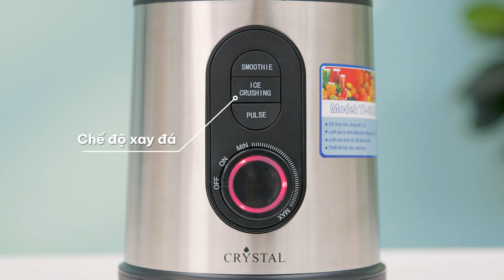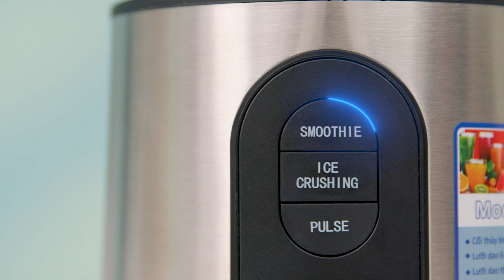Máy xay sinh tố đa năng Crystal TB-6810A 1.390.000₫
Có đến 3 cối xay, hỗ trợ bạn xay sinh tố, xay hạt, xay thịt linh hoạt, chuẩn bị đồ uống, món ngon cho gia đình thuận tiện, phong phú
Máy xay sinh tố Crystal TB-6810A - Có đến 3 cối xay

Dung tích cối xay sinh tố đến 1.5 lít, xay được nhiều nguyên liệu cùng lúc
Chất liệu cối xay lớn bằng thủy tinh, trong suốt dễ quan sát quá trình xay thực phẩm bên trong, gọn nhẹ, dễ dàng vệ sinh.

Máy xay sinh tố Crystal TB-6810A - Dung tích cối xay sinh tố đến 1.5 lít

Cối xay sinh tố di động bằng nhựa Tritan dung tích 0.6 lít đi kèm nắp đậy cho bạn xay và chứa sinh tố dễ dàng
Thiết kế dạng bình nước có thể mang theo bên mình khi đi chơi, đi học hoặc cắm trại cực thuận tiện.

Máy xay sinh tố Crystal TB-6810A - Cối xay sinh tố di động dung tích 0.6 lít

Cối xay hạt nhỏ gọn, xay được các loại đậu, hạt, ớt, tỏi và nhiều gia vị khác
Máy xay sinh tố Crystal TB-6810A - Cối xay hạt cực gọn với dung tích 30g

Đi kèm 1 cốc đong dung tích 40 ml cho bạn dễ dàng thêm nguyên liệu khi đang xay
Máy xay sinh tố Crystal TB-6810A - Đi kèm 1 cốc đong dung tích 40 ml

Hoạt động mạnh mẽ với công suất lên tới 1000W, máy xay sinh tố có lưỡi dao 6 cánh bằng inox 304 sắc bén
Bền bỉ, xay nhuyễn thực phẩm nhanh chóng.

Máy xay sinh tố Crystal TB-6810A - Hoạt động mạnh mẽ với công suất lên tới 1000W

Máy xay sinh tố Crystal thiết kế sang trọng, màu inox đẹp mắt, kiểu để bàn dễ bố trí ở nhiều nơi trong căn bếp gia đình
Máy xay sinh tố Crystal TB-6810A - Thiết kế sang trọng

Tích hợp bảng điều khiển nút nhấn và núm xoay, dễ chỉnh 5 tốc độ xay, có 3 chức năng xay sinh tố, xay đá, nhồi nguyên liệu
Máy xay sinh tố Crystal TB-6810A - Tích hợp bảng điều khiển nút nhấn và núm xoay

Đảm bảo an toàn khi dùng với máy hạn chế rung lắc nhờ chân đế chống trượt, tính năng tự ngắt khi quá nhiệt bảo vệ động cơ
Máy xay sinh tố Crystal TB-6810A - Chân đế chống trượt, tính năng tự ngắt khi quá nhiệt bảo vệ động cơ

Một vài lưu ý khi sử dụng máy:

- Không xay cùng lúc quá nhiều nguyên liệu, vì dễ đổ trào, quá trình xay kéo dài và giảm độ bền máy.

- Không xay chung thực phẩm chín và sống với nhau.

- Tập thói quen làm sạch các bộ phận máy sau khi sử dụng để vệ sinh nhanh chóng, dễ dàng hơn.

Máy xay sinh tố Crystal TB-6810A của thương hiệu nổi tiếng Việt Nam - Crystal, mẫu mã đẹp mắt, xay nguyên liệu dễ dàng, nhanh chóng, mang đến cho bạn những cốc sinh tố hấp dẫn, bổ dưỡng mỗi ngày.